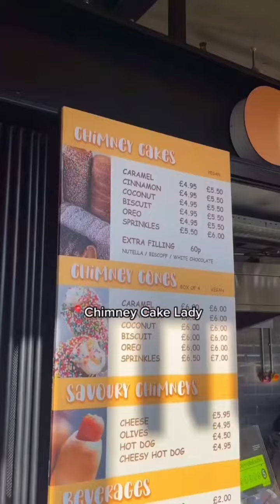STREET FOOD CHE DEVI PROVARE A LONDRA 🎡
Questi cibi li devi assolutamente ptovare se vieni a Londra🎡 😋🤤